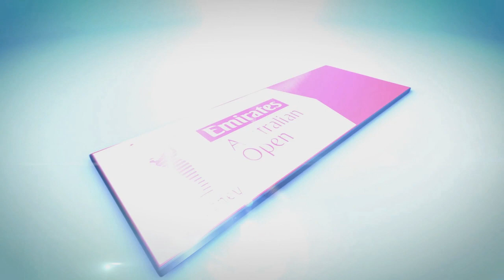Matt Jones chats on Tuesday before 2017 Emirates Australian Open